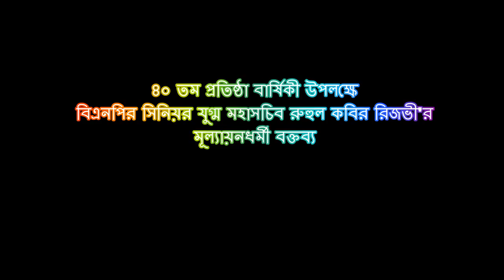৪০ তম প্রতিষ্ঠা বার্ষিকী উপলক্ষে সিনিয়র যুগ্ম মহাসচিব রুহুল কবির রিজভী'র বক্তব্য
৪০ তম প্রতিষ্ঠা বার্ষিকী উপলক্ষে বিএনপির সিনিয়র যুগ্ম মহাসচিব রুহুল কবির রিজভী'র মূল্যায়নধর্মী বক্তব্য